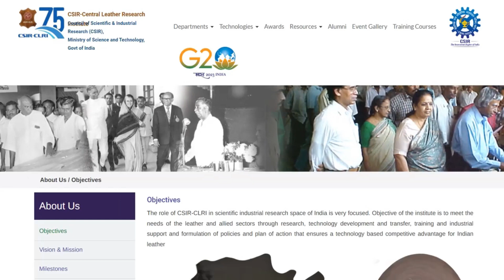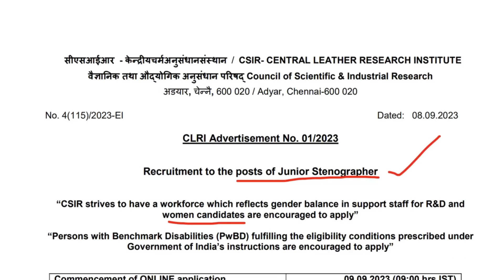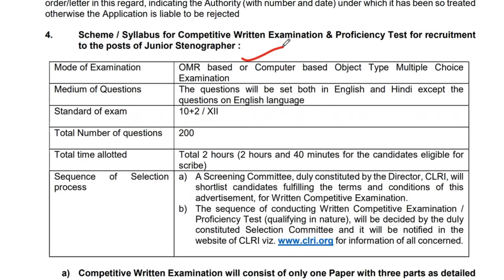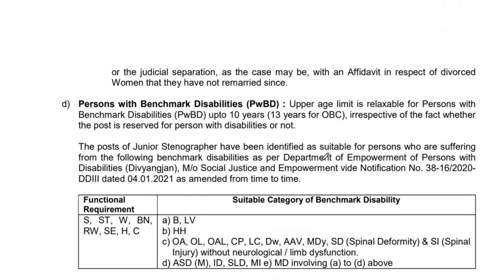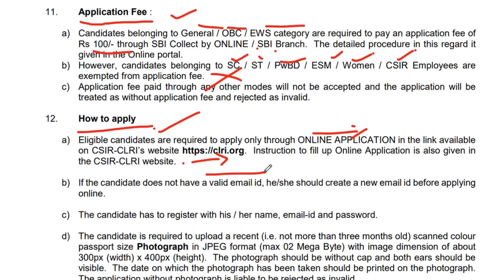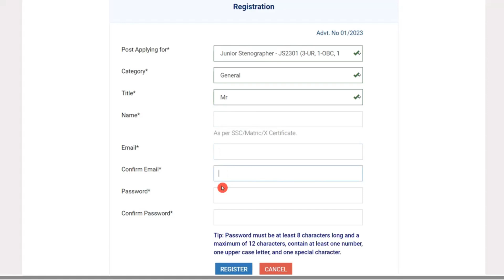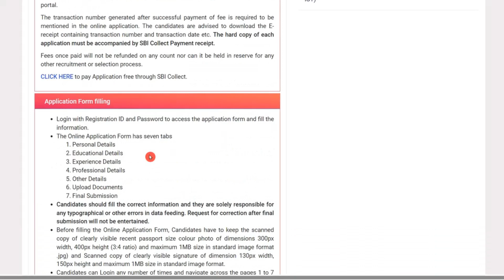Central Leather Research Institute recruitment |CLRI notification|Inter or 12th పాసైతే చాలు